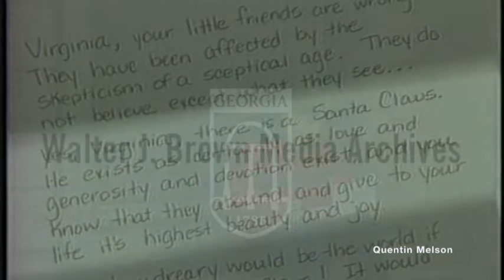Yes, Virginia, there is a Santa Claus - Francis Pharcellus Church (December 25, 1983)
Original article in The New York Sun of September 21, 1897
"Yes, Virginia, there is a Santa Claus" is a line from an editorial by Francis Pharcellus Church called "Is There a Santa Claus?" which appeared in The Sun on September 21, 1897, and became one of the most famous editorials ever published. Written in response to a letter by eight-year-old Virginia O'Hanlon asking whether Santa Claus was real, the editorial was initially published anonymously, and Church's authorship was not disclosed until his 1906 death. The Sun gradually accepted its popularity and republished it during the Christmas season every year from 1924 to 1950, when the paper ceased publication.

"Is There a Santa Claus?" is commonly reprinted during the Christmas and holiday season, and has been cited as the most reprinted newspaper editorial in the English language. It has been translated into around 20 languages, and adapted as a film, television presentations, a musical, and a cantata.